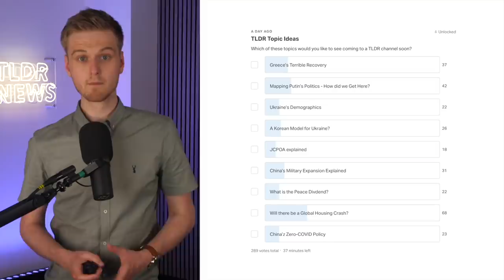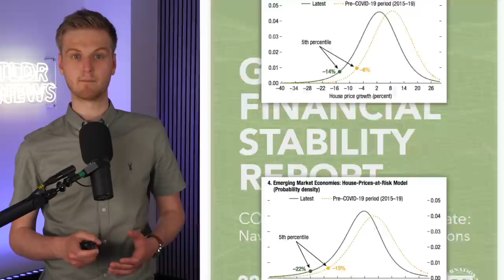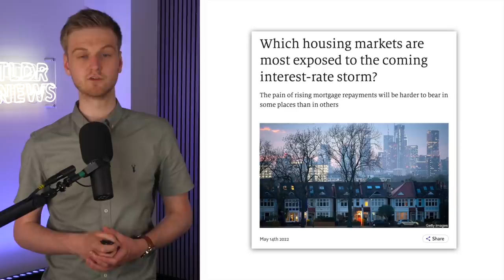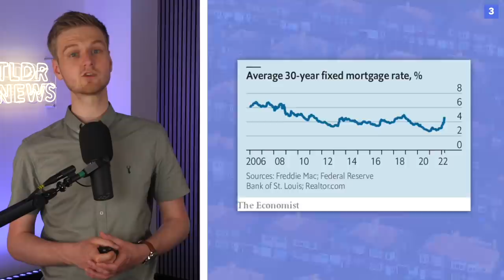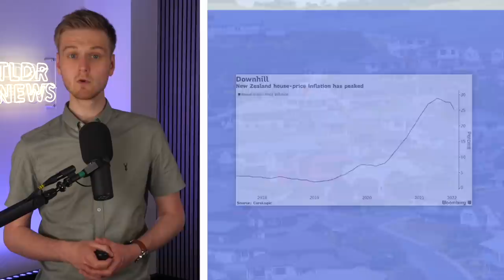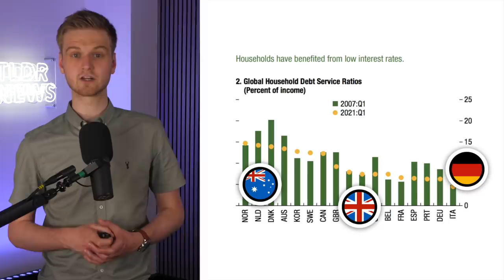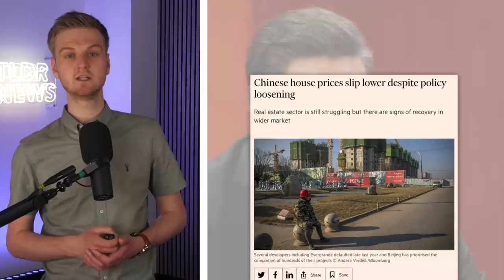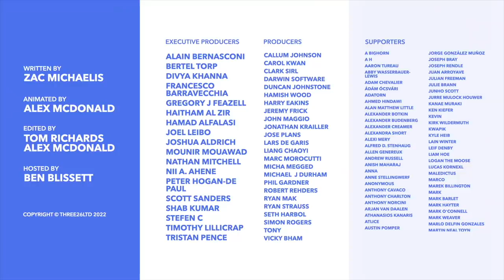Is the Global Housing Bubble About to Burst? - TLDR News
Globally house prices are rising - fast. For homeowners that may seem like good news, but for people looking to buy it means houses are getting increasingly attainable. So can this last? Well in this video we discuss if house prices are about to crash